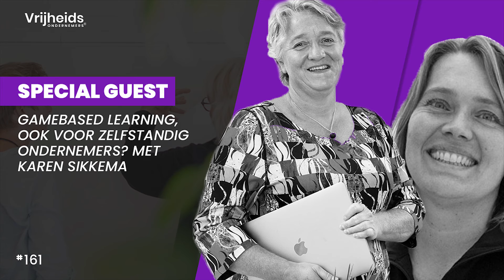De Vrijheidsondernemers Show | E161 | Gamebased learning, ook voor zelfstandig ondernemers?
Titel:  Met Karen Sikkema

Wat is Game based learning en is het interessant voor zelfstandig ondernemers?

In dit gesprek ontdekken we of dat zo is. Karen is een echte pro als het over dit onderwerp gaat.

Zij is experience designer, escape room designer en ontwerper van gamification voor cultureel erfgoed. Op dit moment is ze de ‘trekker’ van de ontwikkelingen rondom de Wintertuin. Na gewerkt te hebben als consultant en trajectbegeleider in een asielzoekerscentrum, is ze 10 jaar geleden bij Living Story ingestapt en heeft daar een enorme hoeveelheid ervaring opgedaan met ondernemerschap, gamedesign en gamification. Naast Living Story is ze oprichter, CEO en business developer geweest van samenwerkingsverband Tempeest, waarin location based games voor cultureel erfgoed werden ontwikkeld. Ook werkt ze af en toe als gastdocent bij de Hogeschool voor de Kunsten in Utrecht.

Daarnaast is ook eigenaar van de Wintertuin in Baarn, een escape room met prachtige tuin en terras.

De recht-door-zee kijk op het bouwen van een online bedrijf. Wij praten, met een open mind, over verdienmodellen, geld, mindset, ondernemerschap, marketing en persoonlijke ontwikkeling.

Jeanet Bathoorn, auteur, business coach en spreker is bedenker van het geregistreerde merk VrijheidsOndernemers®. Als je begint met de vraag "Hoe ziet jouw ideale leven eruit en heb jij nu de vrijheid om zo te leven?" dan bouw je vanaf daar je VrijheidsOndernemers®-schap op. Kernwaarden: verantwoordelijkheid, doorzetten en reflectie.

Jeanet Bathoorn is Mastermind Expert en Business Coach.v